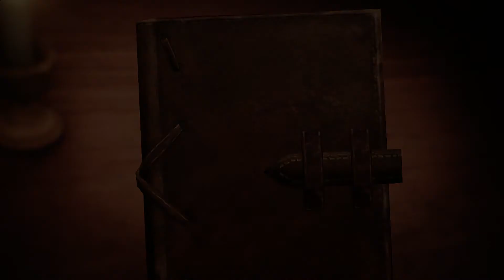ATTACK ON TITAN 2 (PS4) A TRAITOR!? - Gameplay Walkthrough & Cutscenes Part 6 (進撃の巨人 2)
English Subbed!

Title: ATTACK ON TITAN 2 (PS4) A TRAITOR!? - Gameplay Walkthrough & Cutscenes Part 6 (進撃の巨人 2)